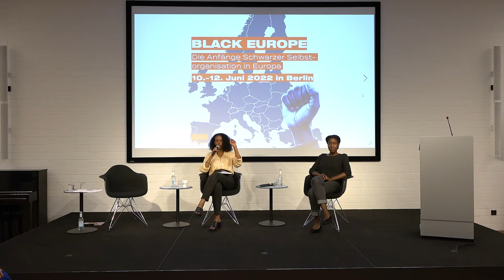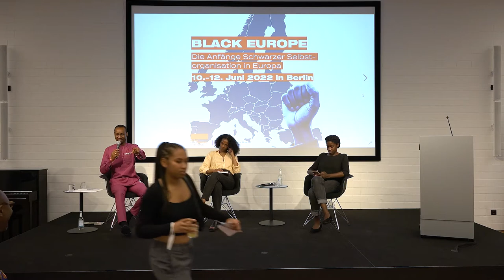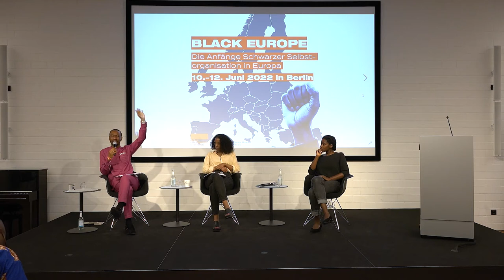Black Self-Organisation in Poland - Tade Omotosho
Tade Omotoshos lecture was part of the conference "Black Europe: The Beginnings of Black Self-Organization in Europe". Hosted by Rosa-Luxemburg-Stiftung and Initiative Schwarzer Menschen in Deutschland e.V. from 10.-12. of June 2022 in Berlin.

Black and Afro-European communities are fixtures of most European metropolises today. Their roots often go back decades, sometimes even centuries. The presence of people of at least partial African ancestry firmly belongs to Europe’s history, present and future.

But when, where and how did Black people in Europe begin to organize themselves? The conference “Black Europe” intended to get to the bottom of this question. Together, we explored what Black people have done to unite and collectively represent their interests under the adverse conditions they face in racist societies.